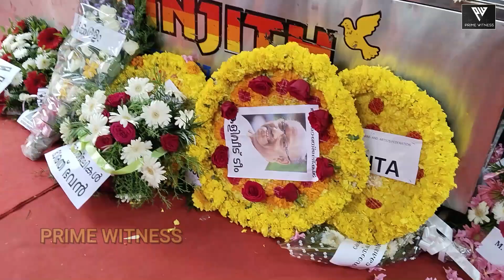''എന്തോ പ്രശ്‌നമുണ്ടെന്ന് അന്നേ പറഞ്ഞിരുന്നു; പ്രേമന്‍ ചേട്ടന്‍ പെട്ടെന്ന് പോകുമെന്ന് കരുതിയില്ല''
Channel CEO & CHIEF EDITOR:  ABDUL JAMEESH

Prime Witness is a brand developed and maintained by Abdul Jameesh.  Prime Witness, Prime Witness.com, PrimeWitness TV and Prime Entertainment are services of Prymewitness OPC Private Limited.

PrimeWitness is a composite Channel which goes beyond news reports be it Crime, Entertainment, Sports, Health, etc. Analysis by experts and firsthand account of incidents, interviews, celeb talks, etc. make it the Prime Witness. Apart from composite coverage the Channel brings to you reviews and boxoffice figures of movies as well.